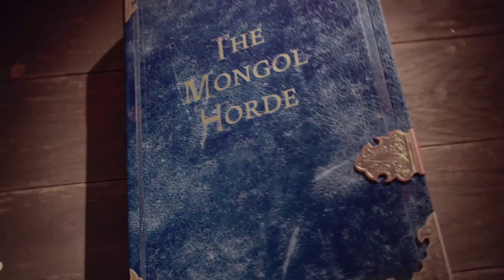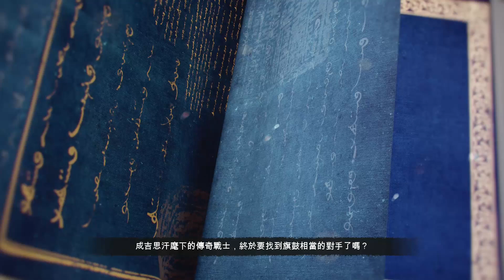世紀帝國4 (Age of Empires IV)蒙古帝國戰役1 卡爾卡河戰役 (1223) The Mongol Empire 1: Battle of the Kalka River (1223)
在1223年，蒙古軍隊轟轟烈烈地抵達西方。他們將考驗自己的戰略並展現全部的實力，藉此對抗一個毫無戒心的新敵人：羅斯。